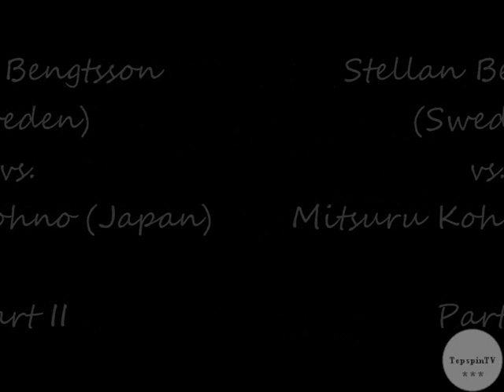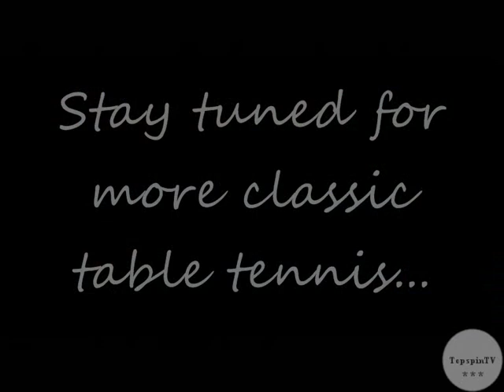Stellan Bengtsson vs. Mitsuru Kohno; Pt. 2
Part 2 of Stellan Bengtsson vs. Mitsuru Kohno from the '77 Worlds